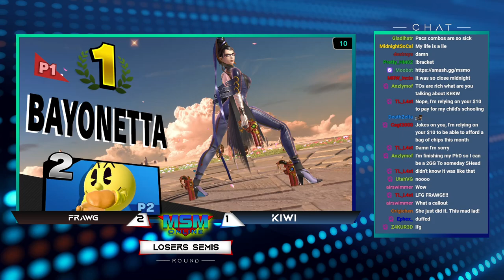MSM Online 34 - Frawg (Bayonetta) Vs. Kiwi (Pacman) Losers Semis - Smash Ultimate